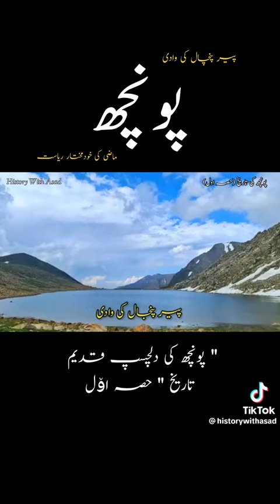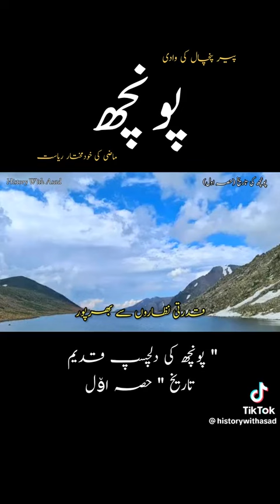poonch azad kashmir